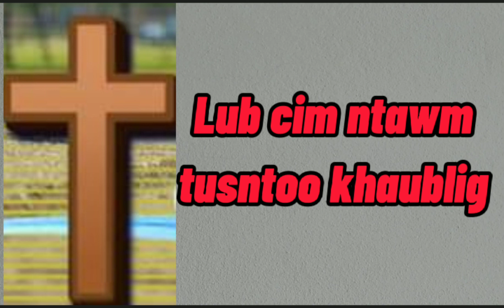Lub cim ntawm tus ntoo khaub lig